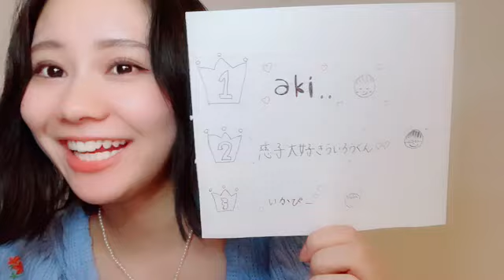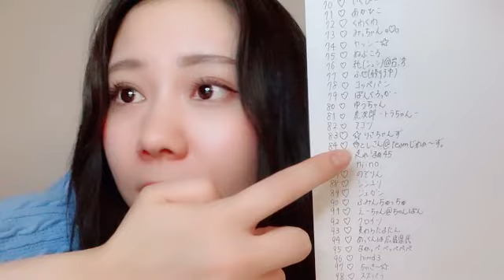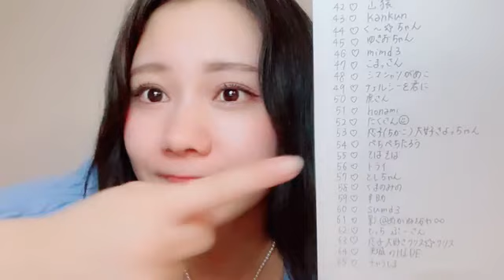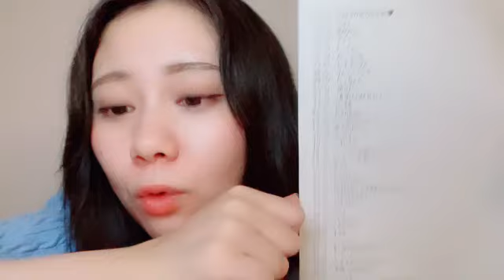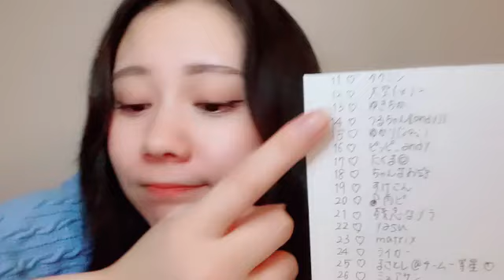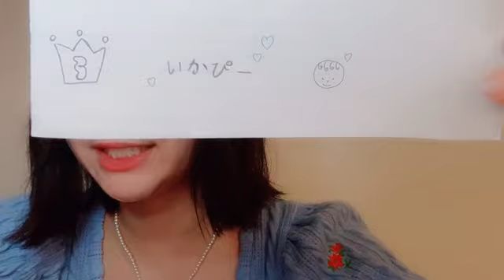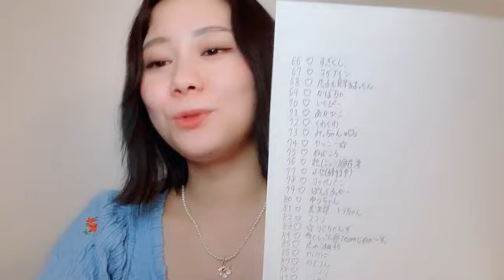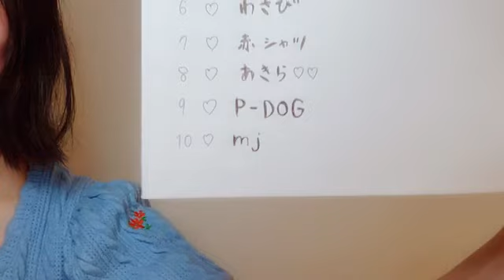SHOWROOM 松本 慈子（SKE48 チームS） 2024年06月28日23時02分22秒